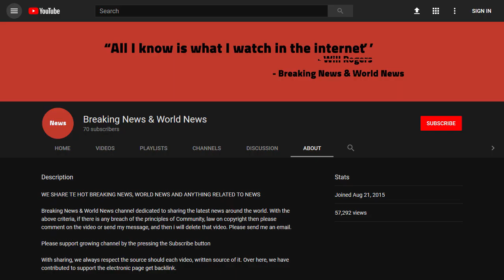BREAKING! Meet the Chinese 'tambi' noodle–makers of Zanzibar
Source DONT' FORGET TO SUBSCIBE TO OUR CHANNEL Unguja, Zanzibar - On a rainy morning on the predominantly Muslim islands of Zanzibar, 48-year-old Howingkao Howai bounds into Kariakoo Noodles Producer with pep in his step.